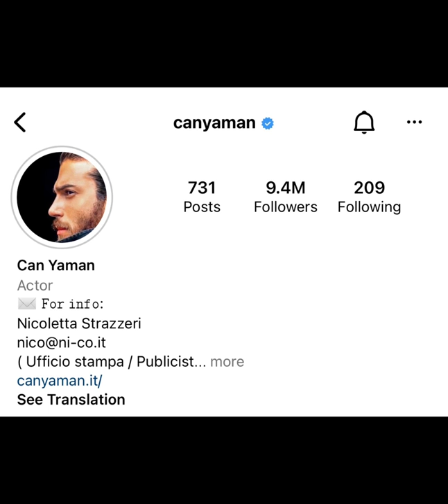Can Yaman, displaces fans with an unexpected appeal launched on Instagram:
Turkish actor, constantly followed by his supporters, displaces fans with an unexpected appeal launched on Instagram: his words